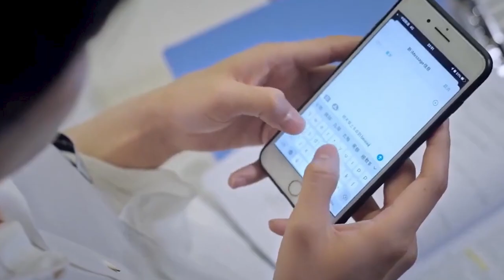This Poor actress forced to do Contract marriage! | chinese drama Explained (Part-2)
This Poor actress forced to do Contract marriage! | forever love chinese drama Explained (Part-2)

➲ Movie/Drama Storyline :-

A story about a newcomer actress Bai An Ge, who lost her memory after a car accident, and a sickly guy, Gu Heng. Together, they sign a contractual marriage agreement for their own different purposes and begin a chaotic cohabitation life! But what happens if the husband suddenly asks to end the agreement ahead of schedule?, To get the full context please do watch to the forever love chinese drama Explained in Hindi.

➲ Movie/Drama Details :-

Movie name - Forever Love
Industry - Chinese Film Industry
Original Language - Chinese
Country - China
Genres - Drama, Romance & Love
Episodes: 29
Broadcast period: 2022-Jan-24 to 2022-Feb-1
Broadcast network: Mango TV
Directed by - Wang Yi Jie
Producer: Zhao Zi Mo & Qu Shu Juan
Screenwriter: Qu Xiao Shu & Yan Xiao Ru
Production Company: Bejing Guanghe Star Culture Commmunication